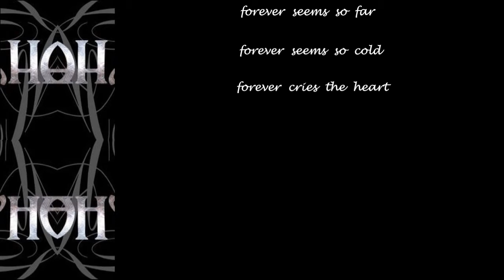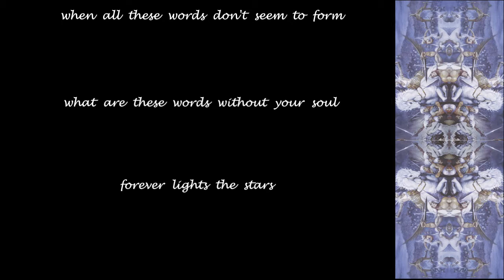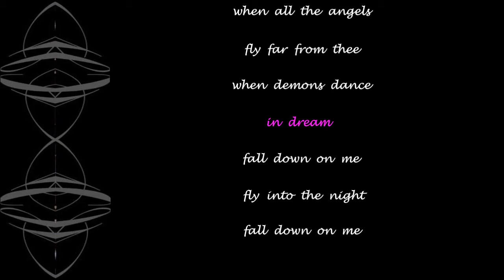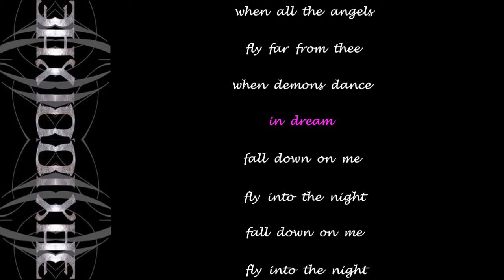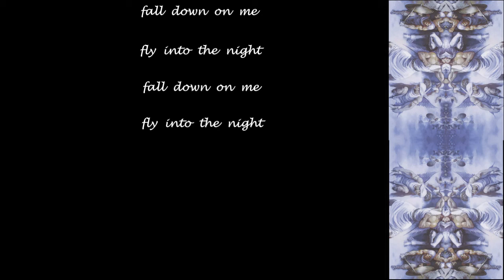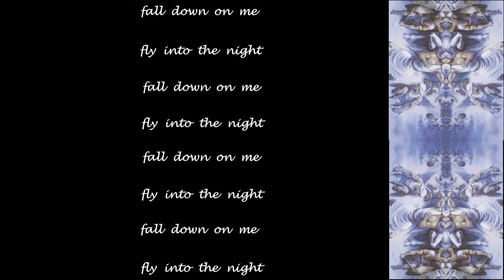HolyHell - The Fall - 2009 - Lyric Video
Made this Lyric Video for ''The Fall'' from the album ''HolyHell'' (2009)!!